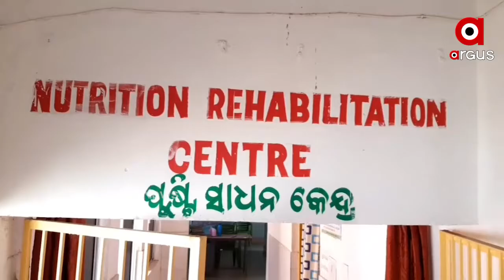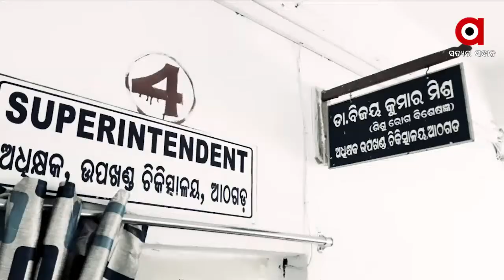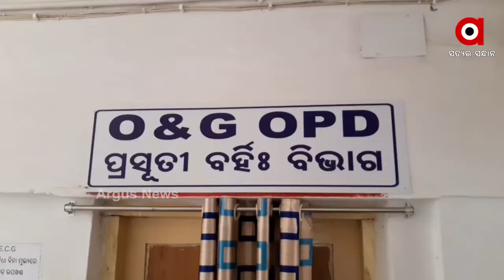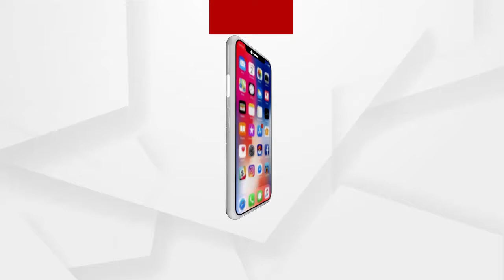ଆଠଗଡ ଉପଖଣ୍ଡ ମେଡିକାଲରେ ଖାଁ ଖାଁ ପ୍ରସୂତି ବିଭାଗ ...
ସ୍ବାସ୍ଥ୍ୟାବସ୍ଥାରେ ଉନ୍ନତି ପାଇଁ ରାଜ୍ୟ ସରକାର ବହୁ ପଦକ୍ଷେପ ଗ୍ରହଣ କରୁଛନ୍ତି । ମାତ୍ର ଡାକ୍ତରଙ୍କ  ଇଚ୍ଛା ଶକ୍ତିର ଅଭାବ ପାଇଁ  ଲୋକ ମାନଙ୍କର ଆଶା ହରାଇବାକୁ ବସିଲାଣି  ଆଠଗଡ ଉପଖଣ୍ଡ ଡାକ୍ତରଖାନା ...